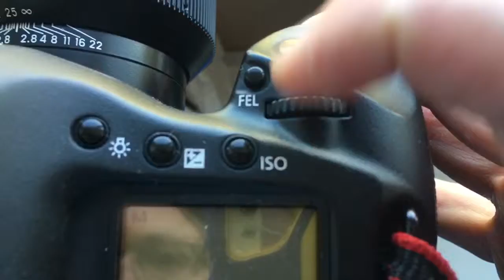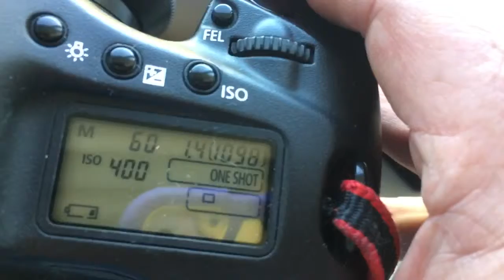For Amar V #2.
NEW MC Helios-40-2-Canon  with programmable chip-dandelion.